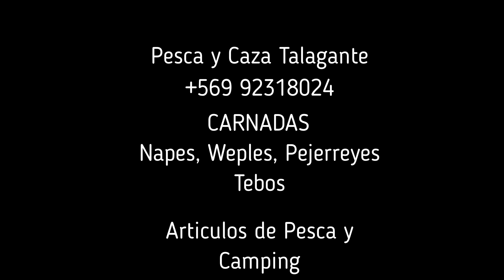Pesca de Mar y Lindos Lugares